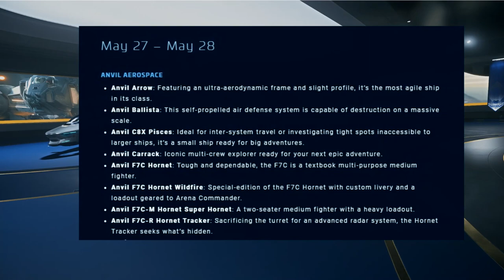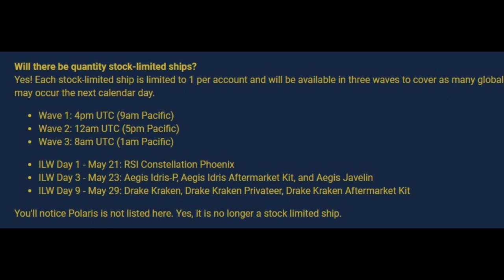🌐 Información Invictus & Free Fly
📌 P𝗿𝗼𝗯𝗮 𝗦𝘁𝗮𝗿 𝗖𝗶𝘁𝗶𝘇𝗲𝗻 𝐆𝐑𝐀𝐓𝐈𝐒 𝗱𝗲𝗹 22 𝗱𝗲 𝗠𝗮𝘆𝗼 𝗮𝗹 3 𝗱𝗲 𝗝𝘂𝗻𝗶𝗼! 𝐒𝐢𝐧𝐨 𝐭𝐞𝐧𝐞𝐬 𝐜𝐮𝐞𝐧𝐭𝐚 𝐩𝐨𝐝𝐞𝐬 𝐮𝐬𝐚𝐫 𝙉𝙪𝙚𝙨𝙩𝙧𝙤 𝘾𝙤𝙙𝙞𝙜𝙤 𝙍𝙚𝙛𝙚𝙧𝙧𝙖𝙡 𝗦𝗧𝗔𝗥-𝟰𝗗𝗡𝗫-𝟳𝟰𝗪𝗥
📌En este video repasamos todo acerca de la Rsi Scorpius

2nd Hard Disk 1TB WD BLACK SATA 6 Gb/s, 64MB CACHE (7200rpm)
Logitech G502
T.16000M FCS FLIGHT PACK
Saitek X52PRO